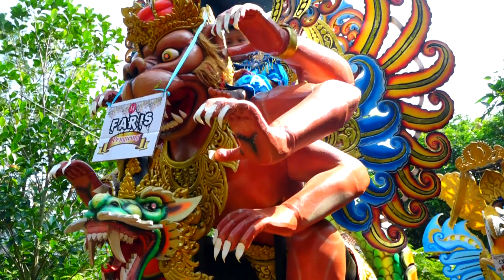KAKANGE BLENGER || VOC. UNI || ESTU NADA JAYA || RABU 19 JUNI 2024 || JATISURA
PESTA HAJATNYA : KEL.BPK. KUSNANDAR / IBU. DIAN EPRIANI
PELAKSANAAN : RABU 19 JUNI 2024
TEMPAT : DESA JATISURA BLOK 3 RT.03/03
KEC. CIKEDUNG - INDRAMAYU